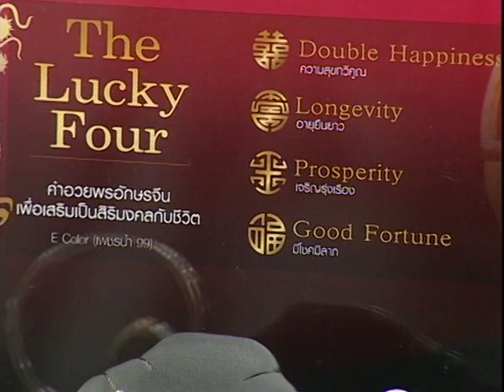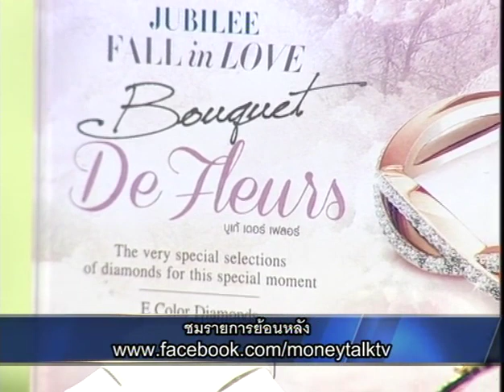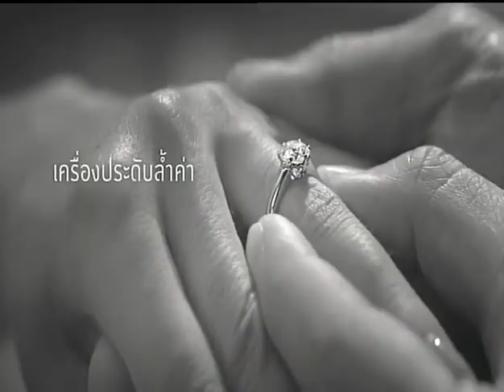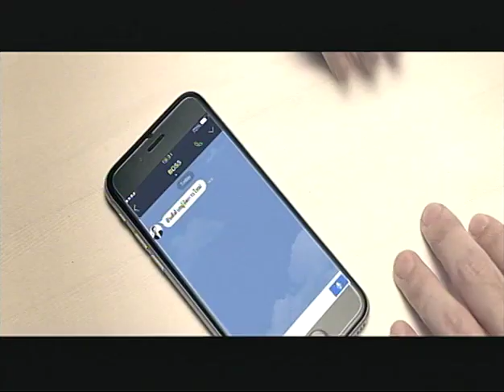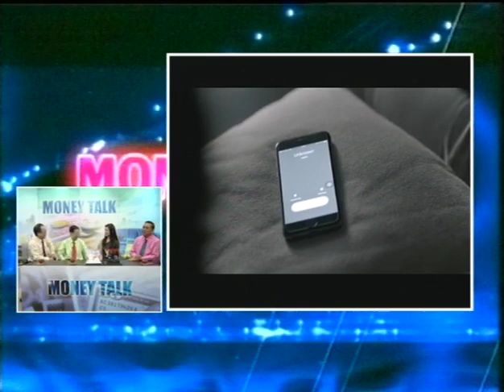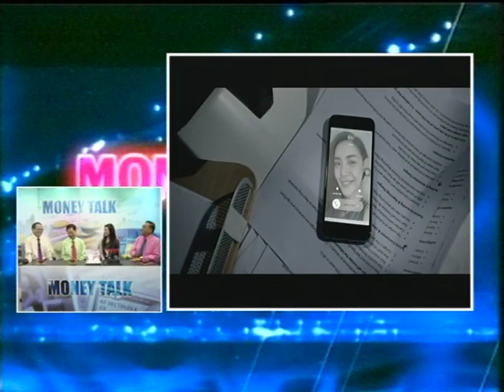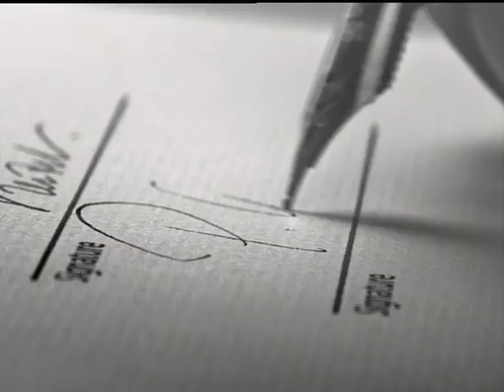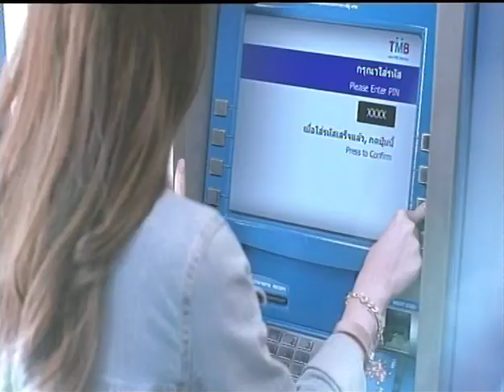MONEY TALK - แทนคำบอกรักด้วย Jubilee - กุมภาพันธ์ 2559